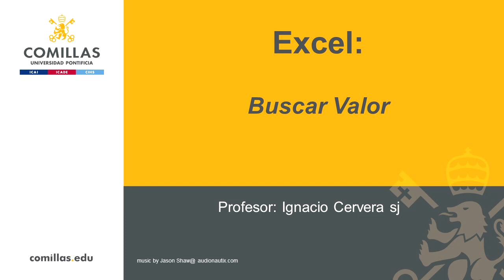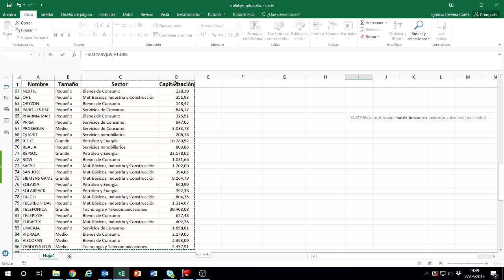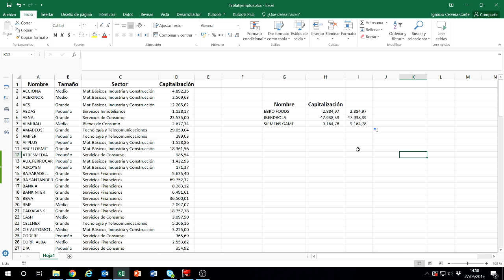Excel 2: Buscar Valor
Vídeo tutorial para aprender a utilizar la función 'buscar valor' (BUSCARV).